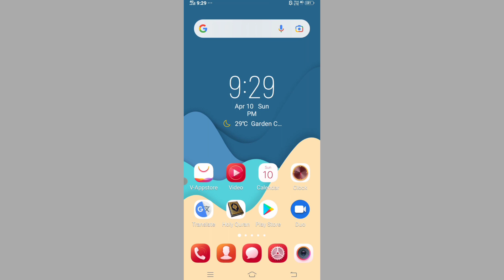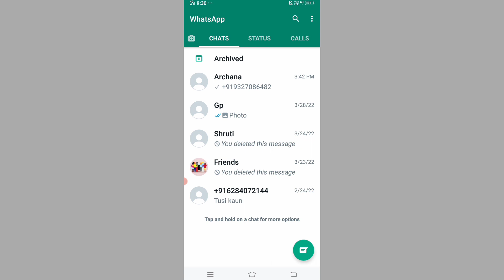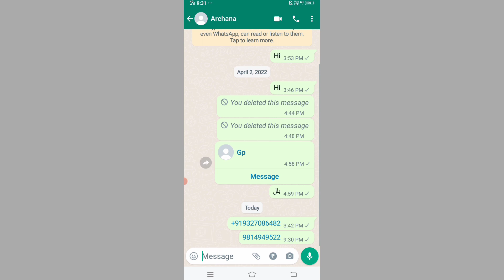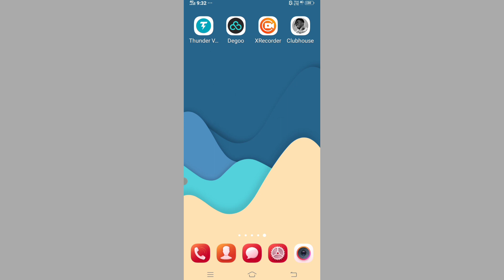بدون ذخیره کردن شماره در واتساپ مسج کنید